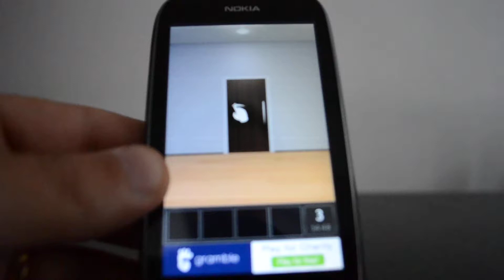Doors - Windows Phone - Level 3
The 3rd level of Doors, the Windows Phone game